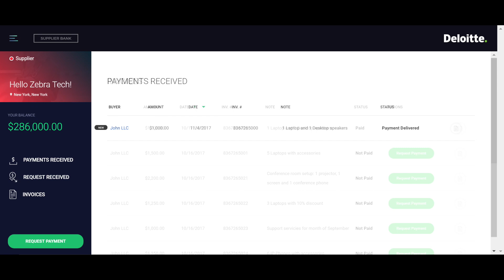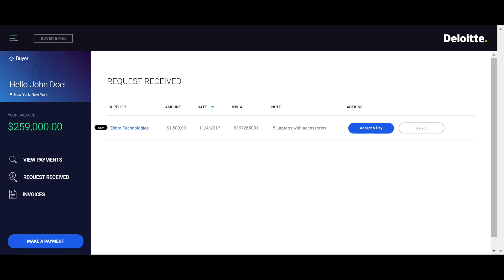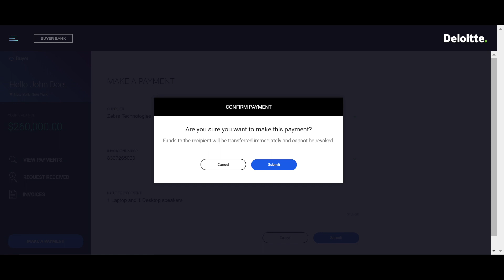Faster Payments Sandbox: Getting you to faster payments, faster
Deloitte's Faster Payments Sandbox offers financial institutions a light weight payments services platform, essentially a "sandbox" environment for banks that want to test their interfaces (send & receive), and for merchants and other players that would like to simulate their use cases. The sandbox enables companies to test enhanced ISO 20022 messaging and understand customers' demands for value-add products and determine effective pricing strategies.